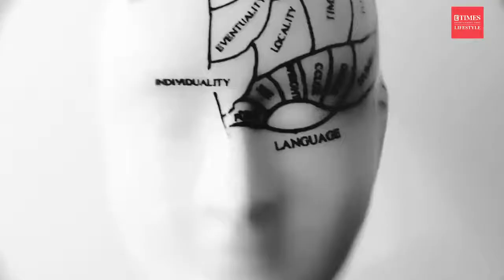Watch Dr Anurag Saxena, HOD and consultant, Department of Neurosurgery,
Manipal hospital, New Delhi, differentiates between modifiable and non-modifiable risk factors and ways people can minimise their chances of developing a brain tumour through various lifestyle choices.